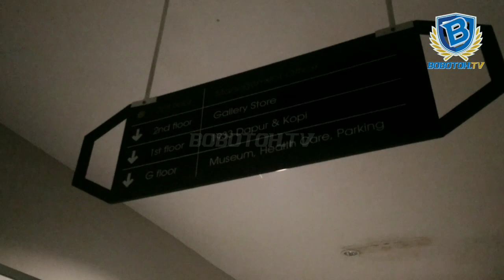Wildansyah Hengkang, Ini Respon Manajemen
Kepindahan Wildansyah ke Borneo FC sempat mengundang tanya dari bobotoh. Pasalnya Maung Bandung kini hanya miliki 3 pemain dengan posisi stoper.
Lantas bagaimana tanggapan manajemen? Katanya Radovic butuh Wildansyah?
Cek video na..
(BobotohTV/raffy_faraz)